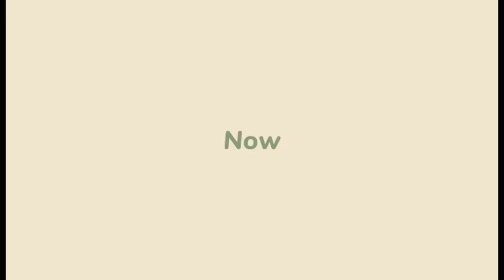𝐒𝐞𝐚𝐬𝐜𝐚𝐩𝐞 𝐩𝐚𝐢𝐧𝐭𝐢𝐧𝐠🌊|Acrylic paintings|beginners painting🎨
Hello munchkins🌻
                 Hope you guys doing well.If you're new to this channel hello 🦋I make art related vedios using different types of medium.hope you'll enjoy:-)
                 In this vedio I'm making a seascape painting using all the basic bright colours so it'll be easy for everyone and specially for beginners ^_^so come .sit. relax and let's do some painting 🤍If you like this vedio please subscribe to my channel and leave a like and a comment and also share with your friends.It will really help to grow 🪴

~Colorbeee🌻

Art supplies~brustro paint brushes
                     camel acrylic paint
                      Lotus Canvas board

tags~art